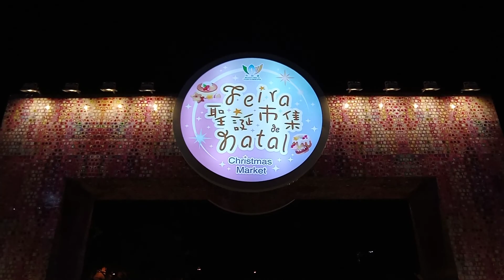happy new year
salubong sa bagong taon